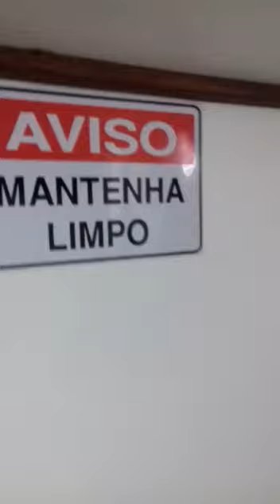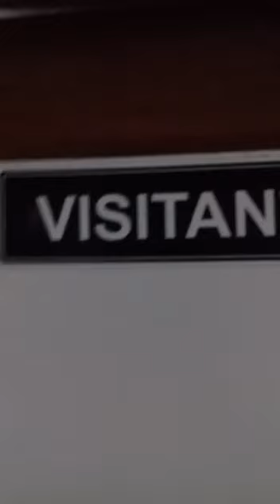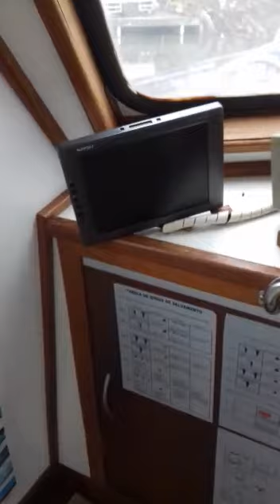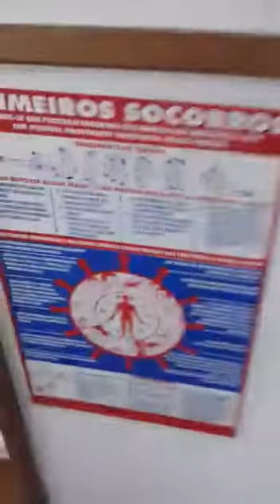Paulo, mostra embarcação Marfrio. (2ª. Parte)